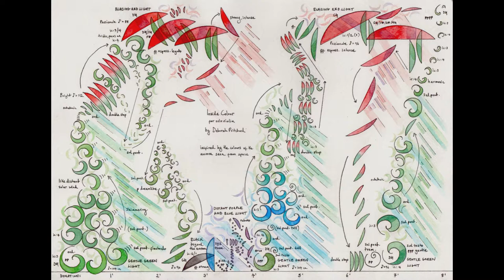'Inside Colour' with visualisation by Deborah Pritchard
Inside Colour
for solo violin by Deborah Pritchard
Written for Daniel Pioro

Accompanied by a visualisation of the music painted by Deborah Pritchard.

Commissioned by the London Sinfonietta for its Sinfonietta Shorts Series with the support of Lark Insurance. Premiered by Daniel Pioro at a private event on the 23rd March, 2016 at Hiscox, London. First public premiere given by Jonathan Morton at the London College of Communication's 'Through the Lens' exhibition hosted by the London Sinfonietta at the Warehouse on the 16th June, 2016. Winner of a British Composer Award in 2017.

Inside Colour is inspired by images from the International Space Station moving through the aurora in space, as if inside colour.

Recorded by Jonathan Morton and commercially released by NMC.